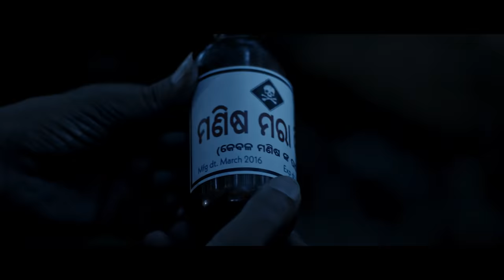Hello Ravana Trailer | Papu Pom Pom | Kanccha Lannka Original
Download Links for the APP
App Download for Play Store (Android)
App Download Link for App Store (ios)

ଆଶୀର୍ବାଦ ଦେବାକୁ ଆସିଛନ୍ତି ସ୍ୱୟଂ ଲଙ୍କାଧିପତି ରାବଣ!
କେବଳ ପତି ନୁହେଁ ଏଥର କୋଟିପତି ବି ହେବେ Papu Pom Pom.

କରିପାରିବେନି ହସ କଟ୍ରୋଲ ଯେବେ ଆପଣ Kanccha Lannka ରେ ଦେଖିବେ "Hello ରାବଣ"
ଏବେ ହିଁ କରନ୍ତୁ app download!